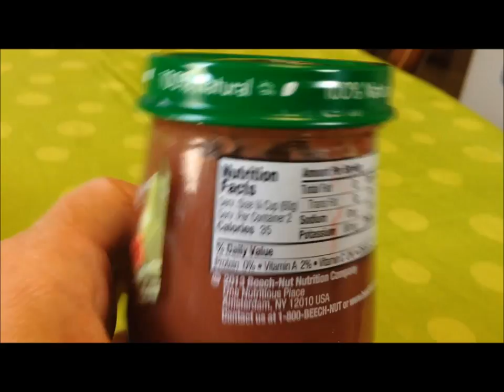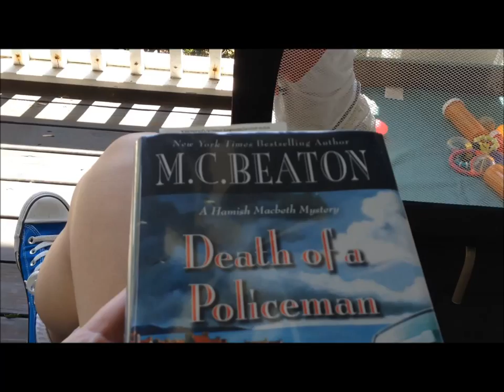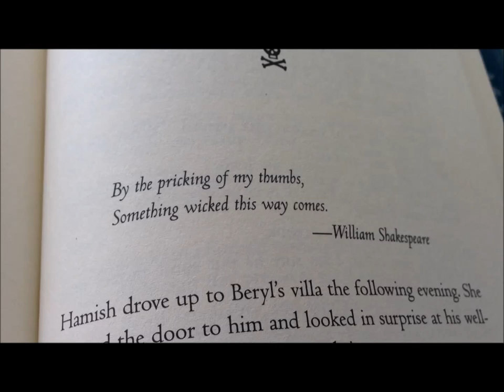Shameful Pug Vlog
5-6-14 I brought the container of Beanie Babies out of the attic and opened it for Gavin. He enjoyed them, but what he really wanted to play with were the bags they were in! Guido and Chapel even found a little something in the container. We played with toys, enjoyed the front porch and later, I finished pricing yard sale items.